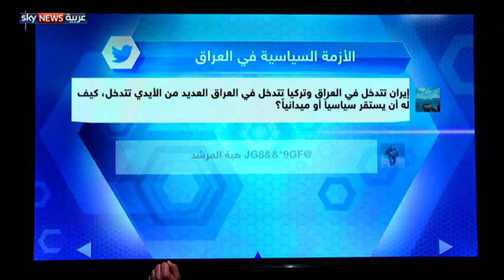الأزمة العراقية... من البرلمان إلى القضاء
بينما تظل أزمة البرلمان والحكومة في العراق على حالها بين النواب المطالبين بإقالة رئيس مجلس النواب والمؤيدين لبقائه، في انتظار حكومة جديدة تحظى بموافقة الجميع وتنهي الجدل السياسي الذي تخلله مظاهرات واعتصامات واقتحامان للمنطقة الخضراء، تصدر المحكمة الاتحادية العراقية قرارا كان ينتظره الجميع بشأن البت في رئاسة سليم الجبوري، رفضت فيه دعوى النواب الداعين لإقالته. ويبدو أن قرار المحكمة لم يكن كافيا لإطفاء نيران هذا الجدل، إذ سارع النواب المعنيون إلى الطعن في قرارها، ليمتد السجال ويبقى حل المشكلة السياسية مؤجلا.